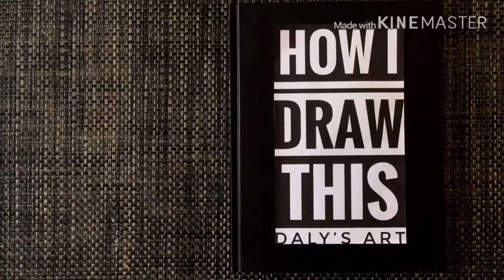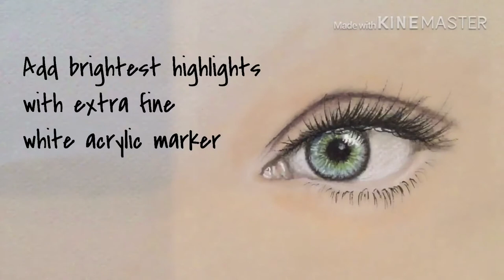How I draw this eye in color | Color pastel & charcoal pencil drawing with written description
I have done  a couple eye drawings in black & white before, and I think it's about time to do one in color. Using my favorite medium --pastel pencils.

Since the original video was almost 45 mins long, I have to convert it into a Time lapse (but not that crazily fast) to shorten the final video. In this "not too fast" Time lapse video, I am still including short description to make it easy to follow on what I was doing.
I hope you will find my video inspiring to you.

{How I draw this eye in color}
Tools I used in this video:
Canson Mi-Teintes #343 Pearl paper
F graphite pencil
GeneralPrimo Euro Blend Charcoal Pencils: B black & white
Stabilo CarbOthello pencils in assorted brands and colors
Extra Fine and Fine calligraphy black brush tip markers
Small brush
Paper Tortillon

Your support means a lot to me, and that would be the greatest encouragement and fuel for me to create more great videos in the future.  Please don't be hesitated to let me know if there is anything you would like me to draw, and I will try my best to make that happen.  Your subscription is greatly appreciated! Thanks!

for behind the scene photos and detail pictures of my work.